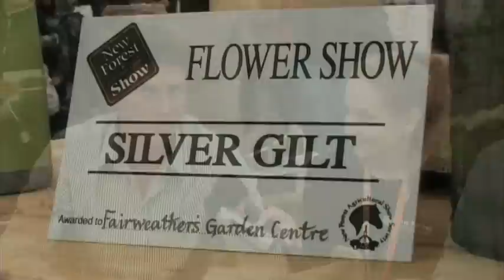Gardenleave's first display at the New Forest Show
Chris Rance from Gardenleave and Alan Edmondson, BBC Radio Solent gardening expert and partner at Bowercot Garden Design, talk to Louisa Braithwaite about their awarding island garden at this year's New Forest Show.

The 'monastic' garden was design in association with Fairweather's Garden Centre and featured an orchard corner, a vegetable crop and a striking Gothic ruin.

The display, which was built inside the Flower Show marquee, impressed the judges enough to secure a Silver Gilt award.

Credits:
Louisa Braithwaite, Interviewer
Cat Lake, Filming & Production